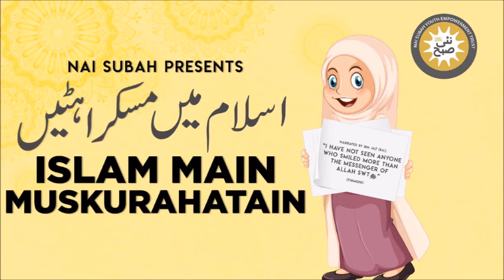Othni Ziba Karne Ka Qissa | Islam Main Muskurahatain | Abdul Fazal | Islamic Stories